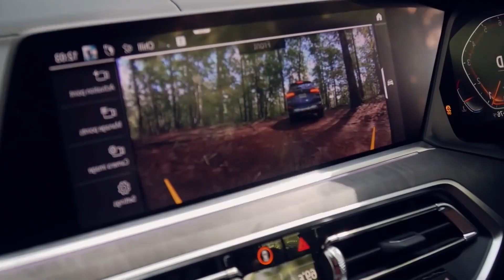Siap-siap Tahun ini BMW Group Indonesia Bakal Bawa Mobil Listrik Canggih & Terbaru ke Indonesia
BMW Group Indonesia merupakan salah satu agen mobil pertama yang memulai elektrifikasi di Indonesia. BMW i8 pertama pada 2014 lewat importir umum dan tahun 2016 mulai dijual juga oleh BMW Group Indonesia.

Sejak saat itu hingga tahun 2019, BMW selalu mendatangkan setiap upgrade dari BMW i8. Tidak hanya itu BMW juga sudah mendatangkan BMW i3 di akhir tahun 2019.

Namun, pada tahun 2020 ini BMW seakan lupa dengan elektrifikasi. Walaupun tetap meluncurkan berbagai produk baru, tidak ada satu pun yang mengusung tenaga listrik. Apakah BMW melupakan komitmennya terhadap elektrifikasi di Indonesia?